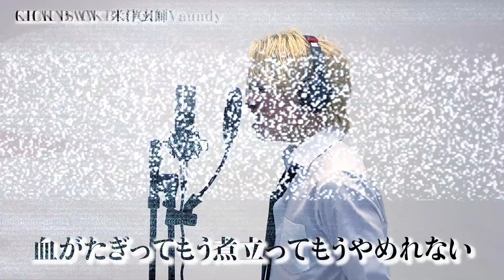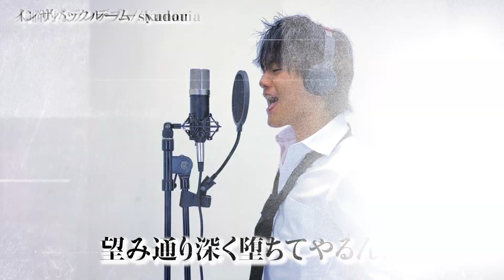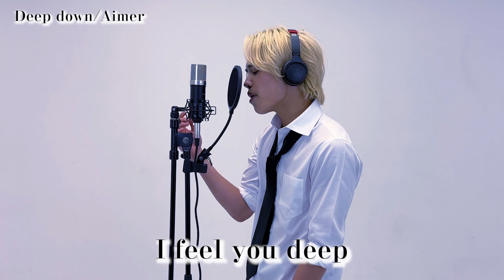【歌ってみた 】ガチで歌うチェンソーマン主題歌メドレー【アニソンメドレー】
【歌ってみた 】ガチで歌うチェンソーマン主題歌メドレー

【 2023LIVE TOUR情報 】

Crimson Crat Clan LIVE TOUR 2023「GRAND TRIP」

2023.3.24(Fri) 愛知 NAGOYA ReNY limited　open 18:00 / start 19:00
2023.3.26(Sun) 大阪 BIGCAT　open 17:00 / start 18:00
2023.4.2(Sun)  東京 LIQUIDROOM　open 17:00 / start 18:00

チケット： ¥5,800(税込
全公演 オールスタンディング
1ドリンク別・入場整理番号付

Official Fanclub"Rosario"
▼ご入会はこちら

【新曲リリース情報】
6th New Single『Midnight Drivin’』
2022/9/2(thu) digital Release.

■7th  New digital single
『Good bye Good luck!!』
2023/1/6(Fri) Release!

2022/9/2(thu) digital Release.

2022/3/9(web) Release!

2022/1/28(Fri) Release!

2021/12/10(Fri) Release!

2021/8/13(Fri) Release!

2021/3/12(fri) Release!!

■debut/digital album"ROSE"
2020/7/3(fri) Release!!

【Live info】
Crimson Crat Clan定期公演
「Masquerade Party.」
毎月開催中！(二部制公演)
＠方南町Mboxx

2020年7月23日始動。
6人組メンズグループ。“Crimson Crat Clan”(クリムゾン・クラット・クラン)略して“CCC”(シーシーシー)

6-member men's group.